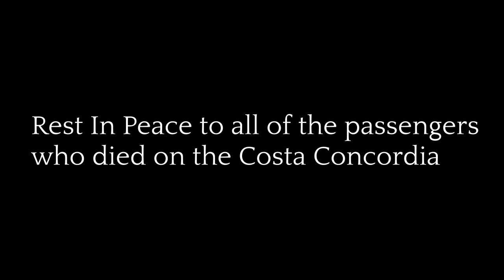The Story of The Costa Concordia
If you have been a follower for a while now you may have noticed we changed our name to Critical Navigation! Thanks to Aedan's incredible skills he made our new logo!

Prelude - John Barry
Fateful Confrontation - Michiru Oshima
Across The Stars - John Williams